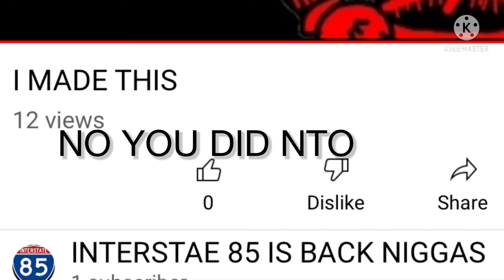Proof that he stole sgm’s art